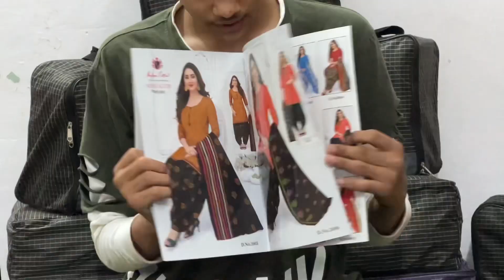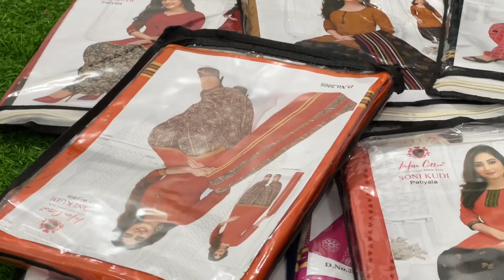Nafesa cotton Soni kudi patiyala vol -3 Hyderabad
hello friends welcome back to my channel ya garib nawaz suit house  aaj mai ap ke liye phir se lawn suit leke aaya hoo jo sab se acche aur bhethreen waraty hai...

printed cotton suit printed lawn suit materail with namaze dupatta    { single avilable ]

                                              {    HEADLINE COTTON SUIT NAME     }
cottton suit, mayur vol 72 mayur vol 73 mayur new vol, mayur kudi suit, mayur ikkat, suni kudi,
indian suit, jt avantika 11, jt avantika12, indian suit, jt avantika 13, jt avantika14
, jt avantika 15, jt avantika16 , jt avantika 17, jt avantika18 indian suit available,
lawn suit available, pakistani suit, agha noor lawn suit, agha jaine new vol,
jade vol 5 jade vol 6, ishal lawn suit, ishal new vol, misri lawn suit, misri patiyala, noor lawn suit,

                                       {   HEADLINE PAKISTANE SUIT BRAND   }
pakistani suit, pakitani ready made suit, pakistani long frock, pakistani materai, pakistani whole sale, pakitani online suit brand pakistani pakistani semistich, pakistani lawn suit with materail pakistani rinaz pakistane ramsha pakistane cosmos, pakistani rawayat, pakistani pakitani noor, pakistani rangon, pakistani hyderabad suit,  ramsha oniline designe pakistani your choice, amyra pakistane pure pakistani,

                                       [    FANCY BRIDAL COLLECTION NAME    ]
yagaribnawazsuithouse suit fancy, banaras suit, whole sale , gergeot suit, jarkan suit, indian suit,

ALL OVER WORLD SHIPPING AVAILABLE
HYDERABAD COD AVAILABLE

 FROM                           { YA GARIB NAWAZ SUIT HOUSE }

ONLINE ORDER MOHD ADNAN       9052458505
WHOLE SALE BUL MOHD YOUSUF 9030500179
OFLINE PARTY WEAR MOHD SHOIB 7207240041